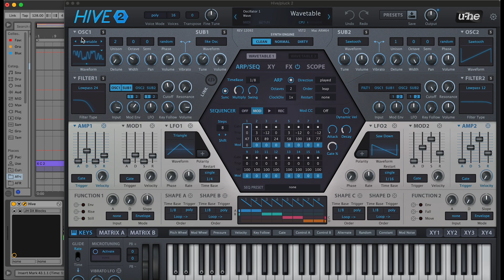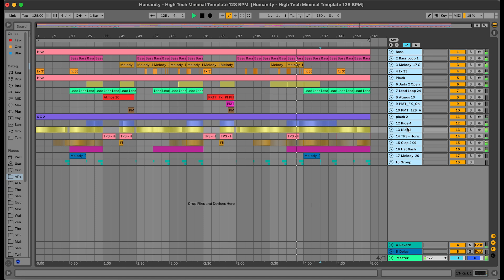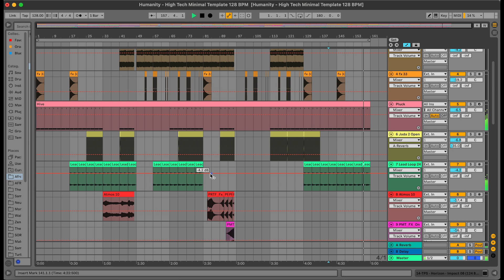Humanity - Ableton 11 High-Tech Minimal Template